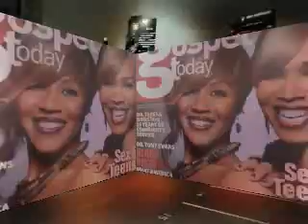Northgate Mall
War For Your Dreams